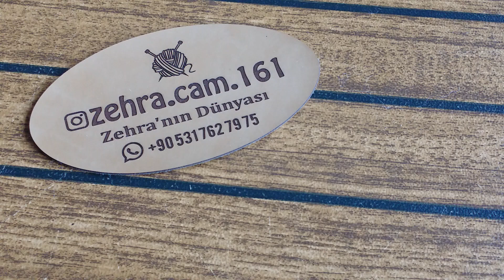kolayolsun kolay tıg işi model istiyorum diyenlere 👌 👌